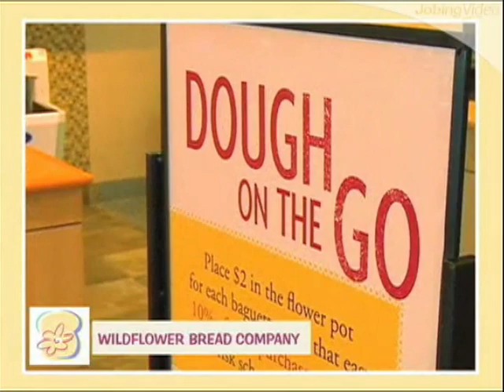Wildflower Bread Co.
Come experience a company that does so much more than bake the best breads in town. Founder Louis Basile talks about what kinds of people they're looking for to work in this unique environment.